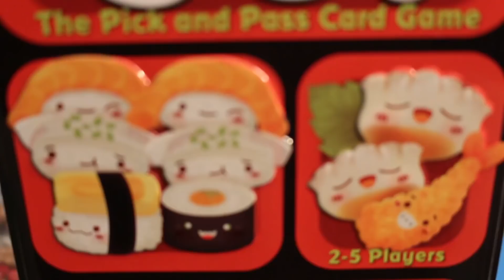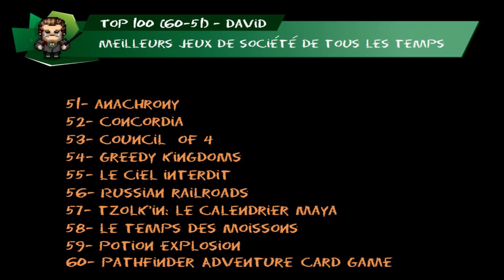TOP 100 - Meilleurs jeux de société de tous les temps (60-51)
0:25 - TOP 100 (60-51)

David, le Professeur Board Game et LP, l'Expert Kickstarter vous offrent leur TOP 100 de leurs meilleurs jeux de société de tous les temps en date du 20 août 2018.